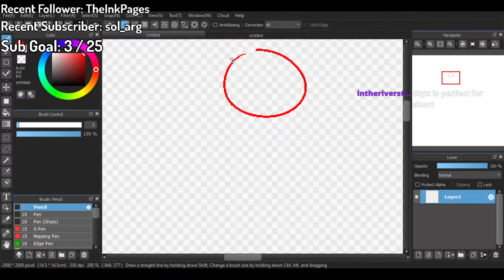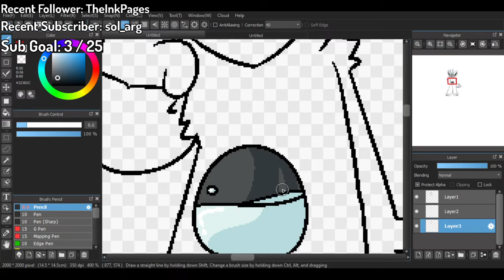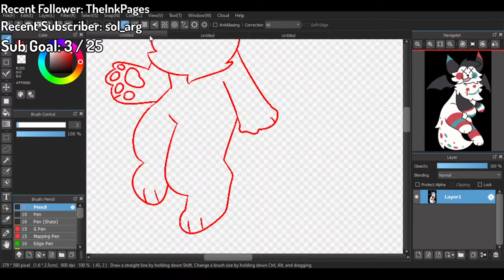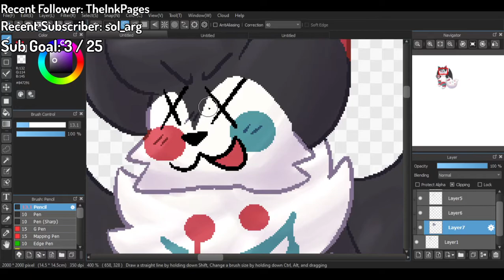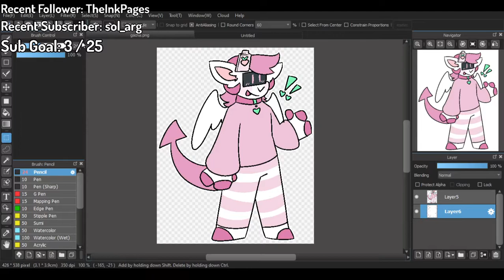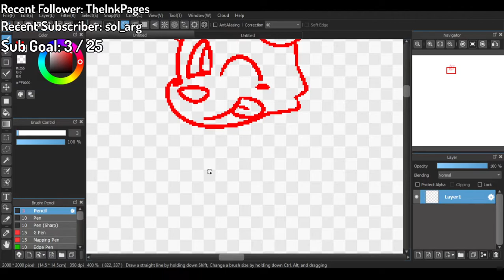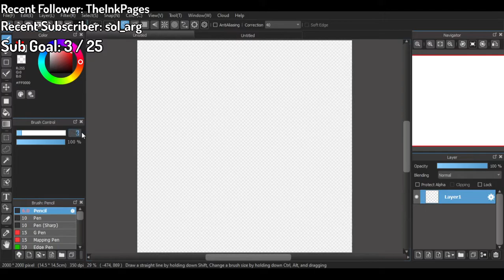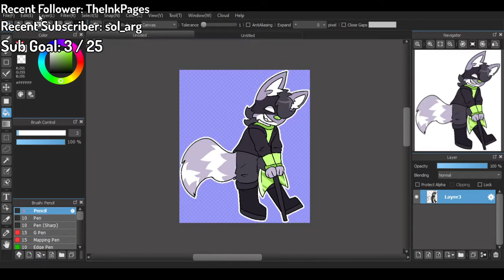Drawing my UFT characters!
Original Stream Title: Drawing UFT/UFS Characters
Original Stream Date: October 10th 2021